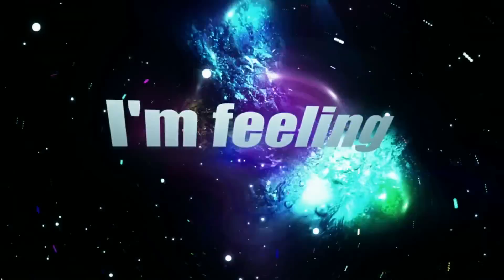Genki Rockets - Star Surfer (3D - Mix)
Ft Rachel Rhodes